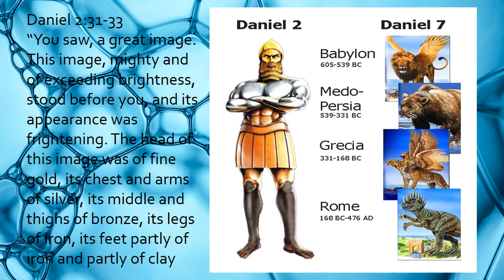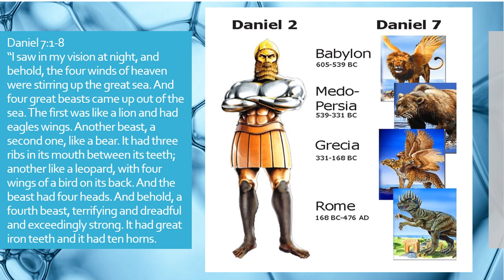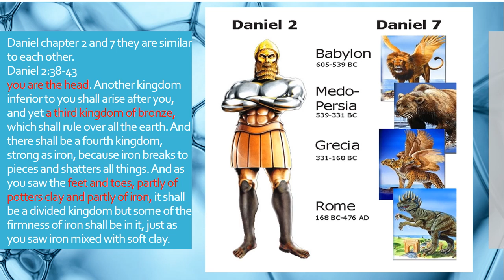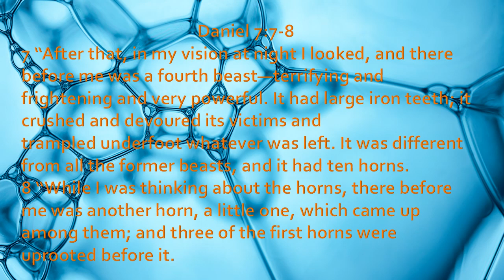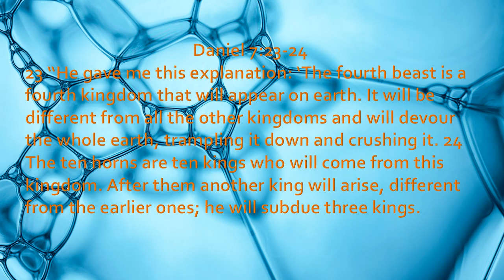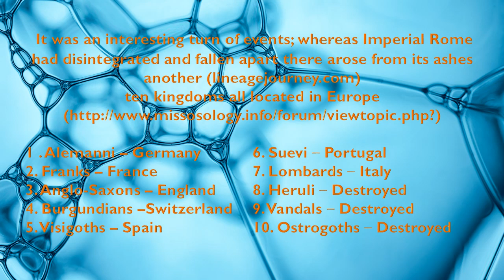The FEET Part 1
Book of Daniel explained the feet part of the statue and identified which country is the mixed of iron and clay